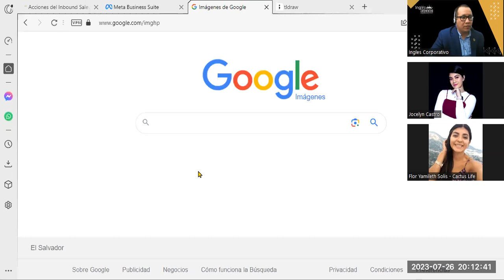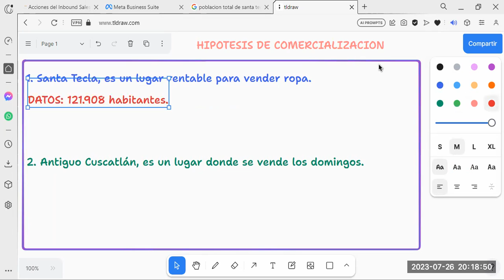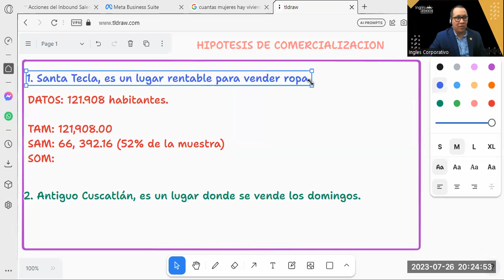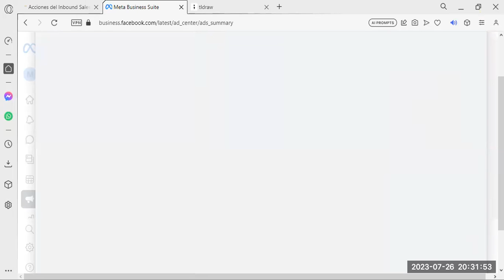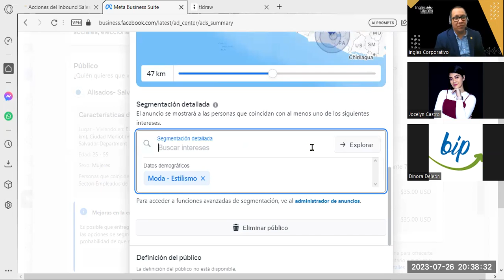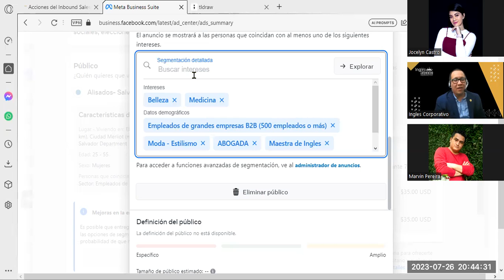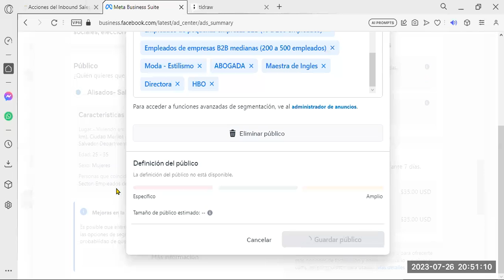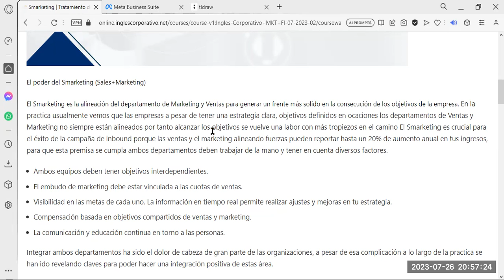Sesión15- 26-07-23-INB-01-8-9-PM-07-23-Reyes- Smarketing & Pauta Publicitarias con Hipótesis.